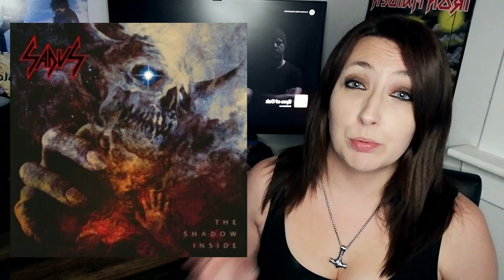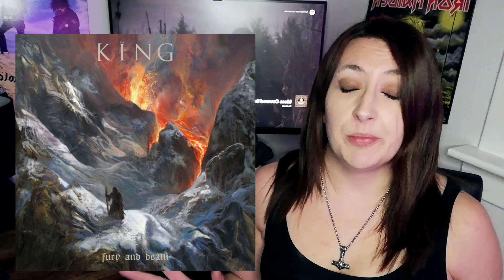New Metal Monday - THE BEST NEW METAL RELEASES THIS WEEK!!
It was so weird not posting a New Metal Monday last week and I didn't like it one bit! 5 brand new records for you all this week to make up for it. Check out the details below!